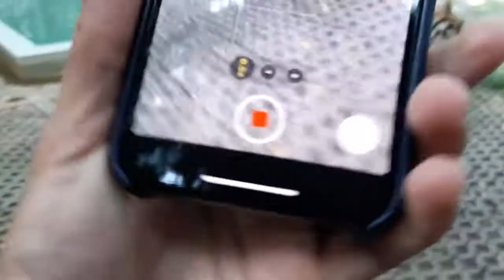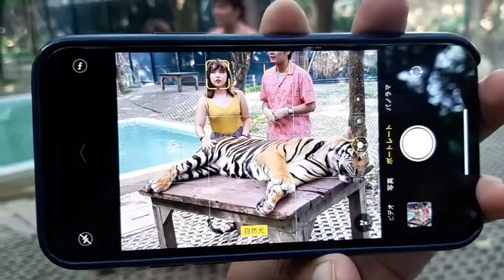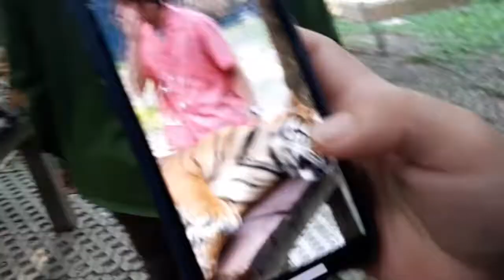i phone 11 pro ทดสอบการถ่ายวีดีโอฟังก์ชั่นใหม่ๆ วีดีโอสุดจะนิ่งและเลนส์ไวด์ดีมากๆ